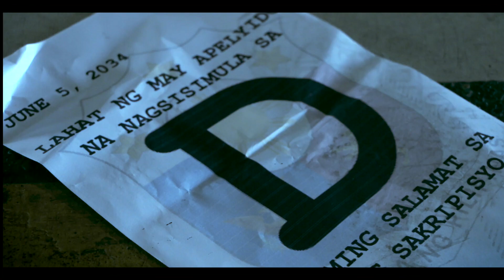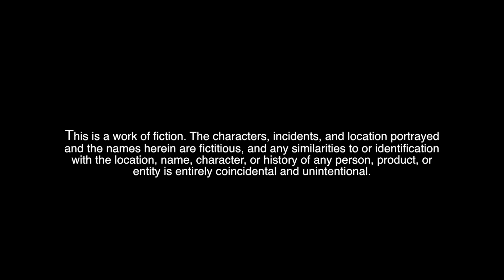Domingo | Short Film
Directed and written by Janna Therese Uy
Cinematography, original score and production design by Robby Santiago

Eliza Dagoy as Elay Domingo
Dane Lee as Una Domingo

"Runner" and "Overview"
Original Scores by Robby Santiago

Special thanks to La Verti Residences Property and Management, and to the Uy family.